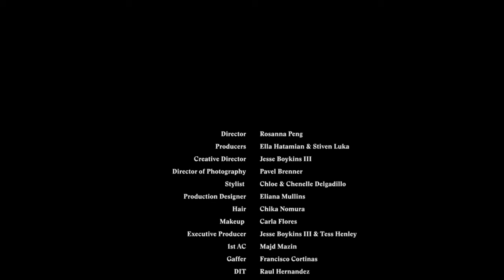Tess Henley - Same Girl (Official Video)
"Same Girl" from the 'Better' EP, out now.